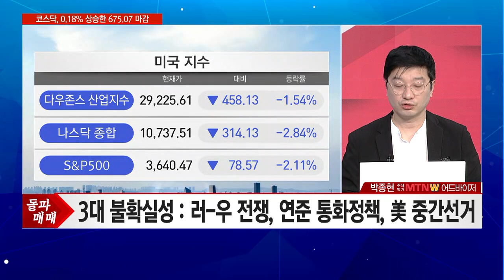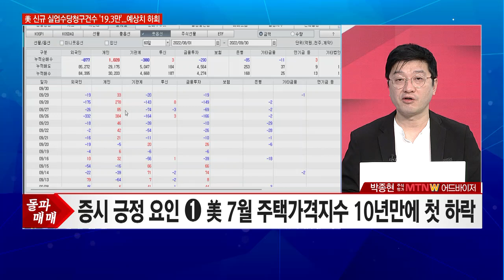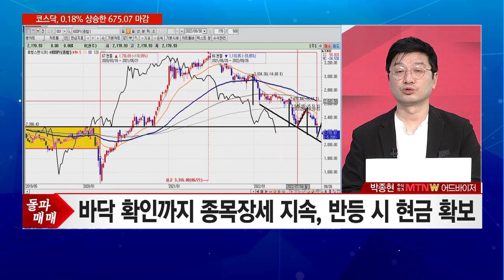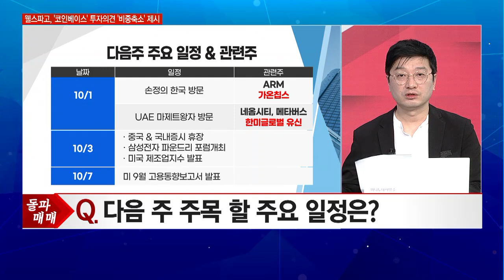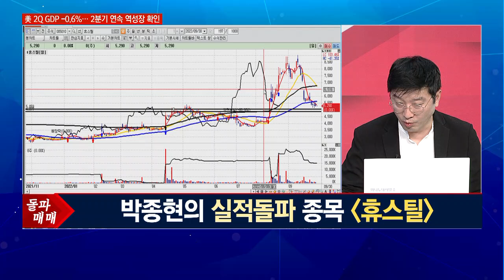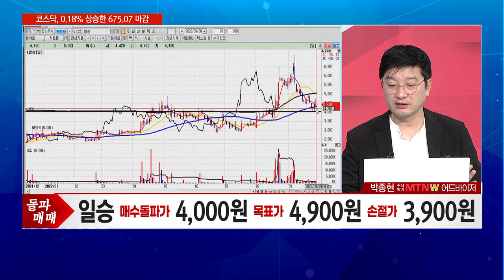[박종현의 돌파매매] 11월 금리인상, 美중간선거 이후 증시 바닥 확인 가능! / 머니투데이방송 (증시, 증권)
09/30 출발! 성공투자